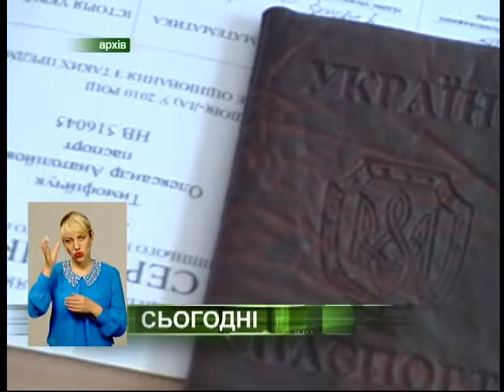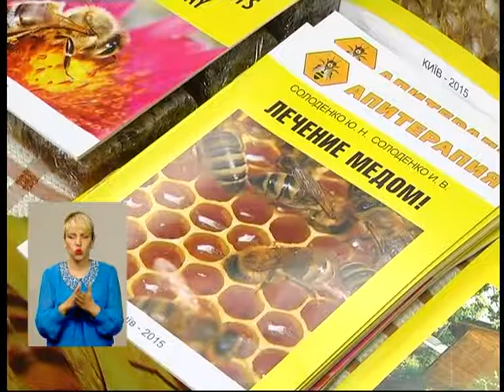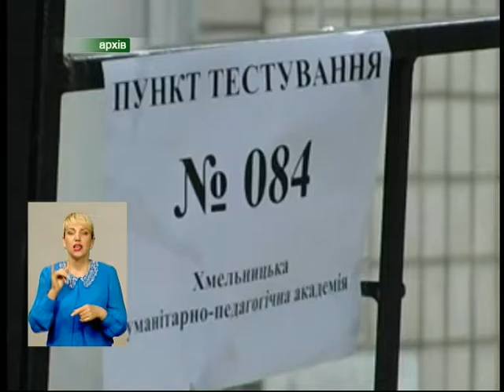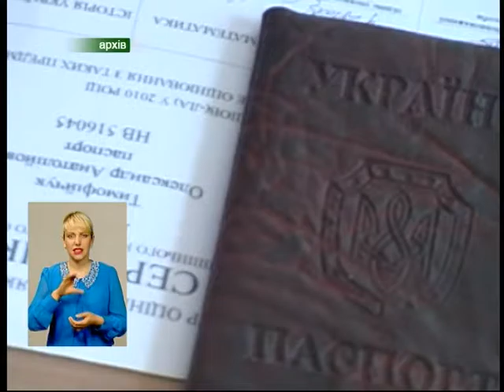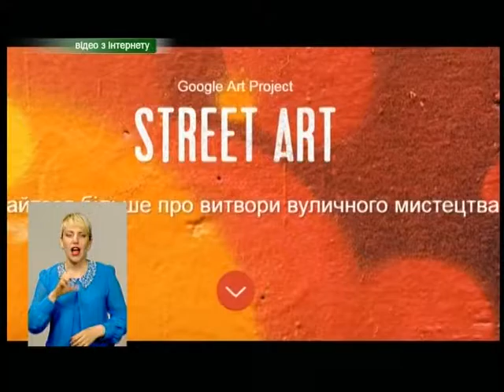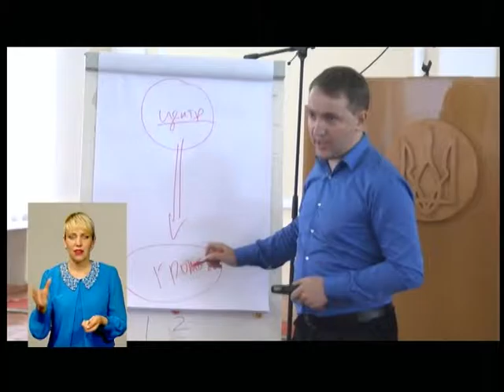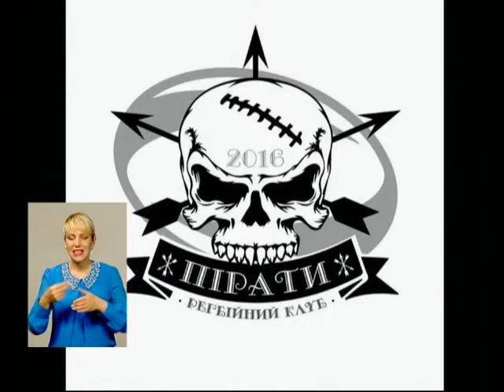190816 Подільська панорама